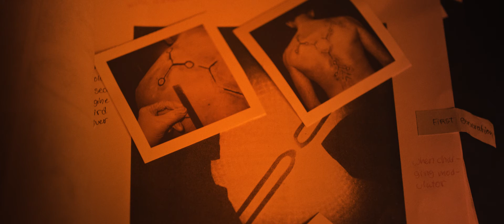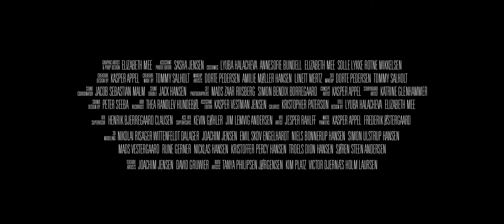The Fabric Teaser (2018)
The Fabric (2018) Sci-fi/horror short film

Director: Henrik Bjerregaard Clausen
Producer: Jonathan Langelund
Script: Mads Z Riisberg.
Cast: Rudi Køhnke, Simone Lykke og Camilla Gottlieb.
DoP: Kim Jean Skovgaard Karlsson
Light design: Torsten Frøstrup
Production Design af Lyuba Tsancheva Halacheva
Editor: Søren Schneider
Color grade: Kristopher Paterson
Creature Design + Matte paintings: Kasper Appel Bødker Jørgensen Creature FX: Tommy Salholt og Dystopia Entertainment.
Stunts by Jack Hansen og Jacob Sebastian Malm.
Sound Design: Peter Seeba
Original Music: Aaron James Eckardt